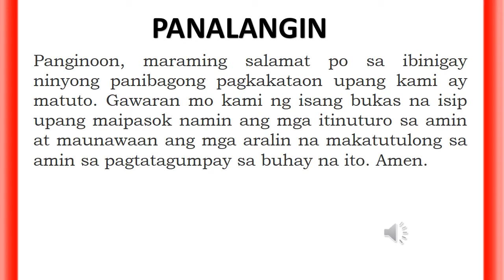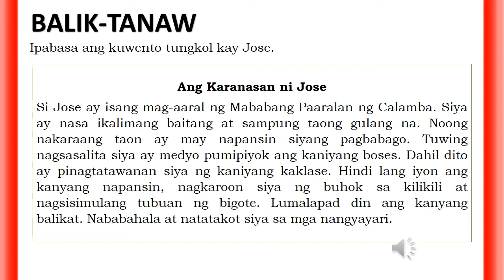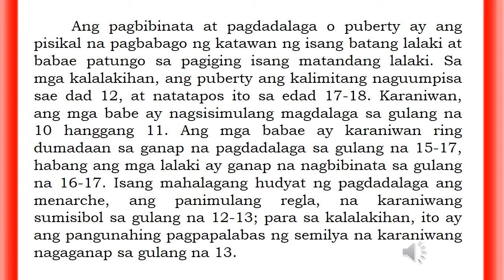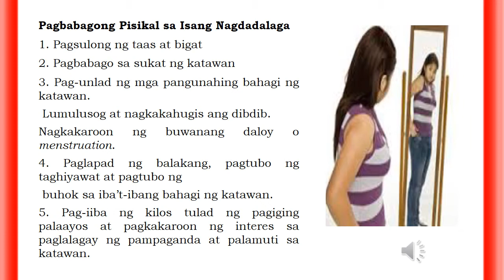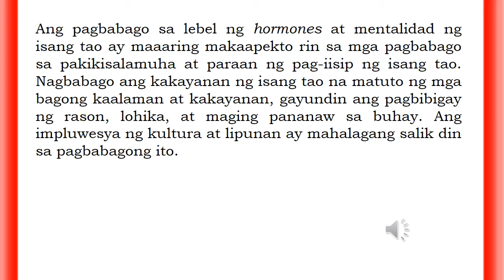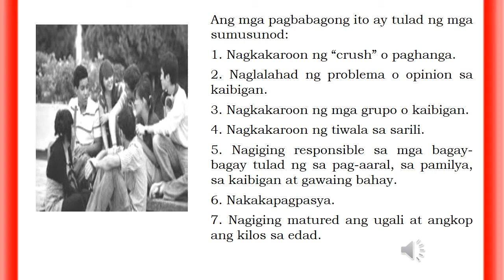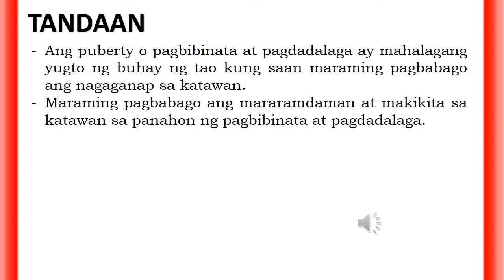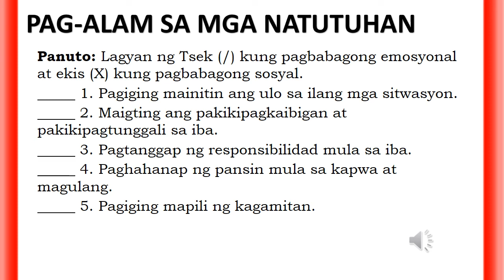PAGBABAGONG NAGAGANAP SA PANAHON NG PAGBIBINATA AT PAGDADALAGA (Health5-Q2-Lesson1-Week1)